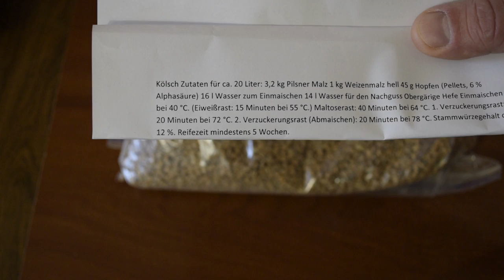Кёльш. Душистое немецкое пиво. Kölsch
Посоветовали мне сварить кёльш! Почитал я про него и не долго думая взялся за дело!
Пиво в Кельне — это совершенно иная пивная культура. Здесь не варят тяжелый баварский  лагер, а 24 старые пивоварни (это больше, чем в любом другом городе мира!) предпочитают угощать туристов легкими сортами пива верхнего брожения Kölsch («кёльш»).

Когда-то тут варили кислое травяное пиво Gruit с добавками меда и ароматических дурманящих трав. Закон  герцога Вильгельма IV Ингольштадтского от 1516 г. о соответствии пива (только четыре компонента – вода, хмель, солод, дрожжи) привел к упадку грюйта, производство которого монополизировала церковь, и росту популярности кёльша.

Кёльш – это ячменный прозрачный напиток бледно-золотистого цвета с крепостью 4.8%, во вкусе которого отчетливо чувствуется негорький хмель и чуть сладковатая фруктовая «нота», а горчинка появляется только на послевкусии. Кёльш делается на пильзенском солоде, бродит при низких температурах, выдерживается подобно лагерам, отфильтровывается до полной прозрачности и считается сортом мягкого, умеренно хмельного эля.

Кёльш принято пить не из дубовых кружек, а из слегка охлажденных, тонкостенных 200-граммовых стеклянных стаканов («штанге») — считается, что эта посуда лучше передает аромат напитка. Пиво имеет невысокую стоимость — всего 1.5-1.8 €, что не идет ни в какое сравнение с пивом на фестивале Октоберфест, где литровая кружка может стоить до 8–9 €.